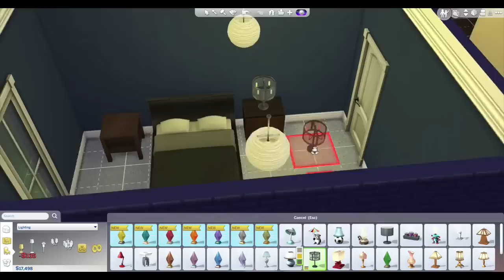Let's Play The Sims 4 — Part 7 — Knocked up and moving in a gay couple!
We are knocked up and desperate for money so we move in new family members, lovers Ashton and Xavier!